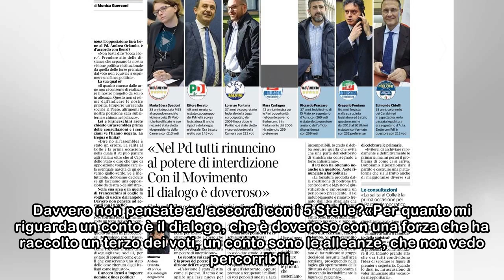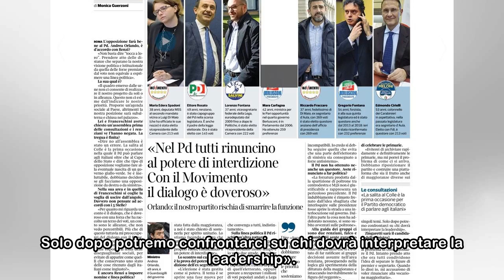Orlando: «Renzi rinunci al potere di interdizione. Con il Movimento il dialogo è doveroso»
Lei e Franceschini avete chiesto un’assemblea prima delle consultazioni e i renziani ve l’hanno negata. La tregua è finita?«Dire no all’assemblea è stato un errore. La salita al Colle è la prima occas...